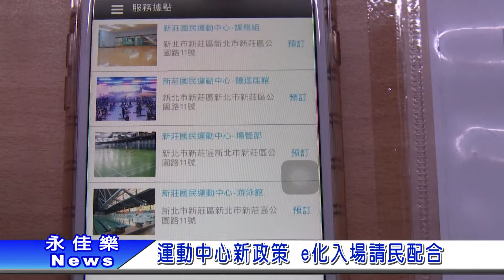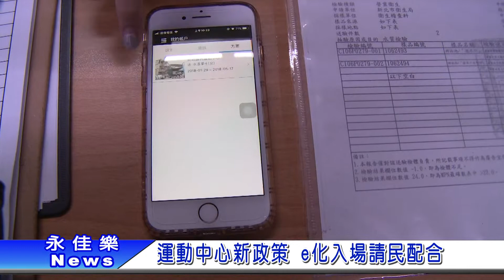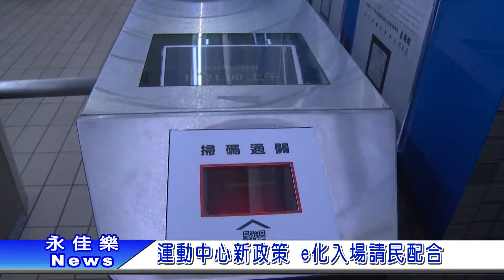運動中心新政策 e化入場請民配合